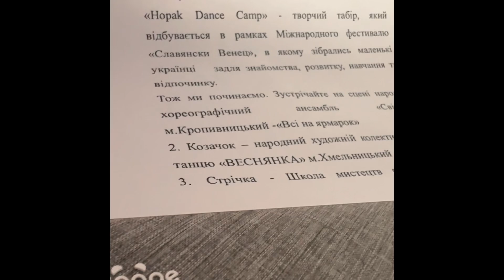Days of Ukrainian Culture in Bulgaria 2024